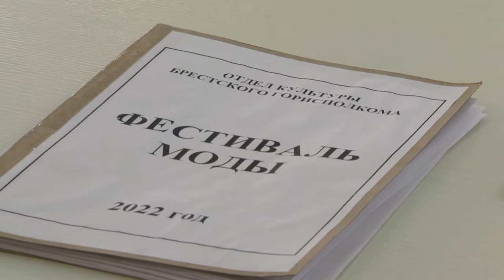2022-03-30 г. Брест. Совещание в горисполкоме по проведению фестиваля моды Новости на Буг-ТВ.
Несмотря на непростую обстановку, которая сегодня складывается на международной арене, мероприятия, посвященные Дню города должны состояться. Это заявил накануне председатель Брестского горисполкома Александр Рогачук в рамках встречи с руководителями швейных предприятий и производств города. В планах у представителей вертикали власти – провести в этом году первый фестиваль моды и стиля. В основе 2 составляющие: с одной стороны, это мероприятие должно стать площадкой презентации лучших коллекций наших производителей – а приглашения будут разосланы в том числе и различным торговым компаниям, которые напрямую смогут пообщаться с производителями. С другой стороны – это что-то новое для горожан, шанс посмотреть на то многообразие, которое создается сегодня на Брестчине. На открытом диалоге с градоначальником побывали и наши корреспонденты.